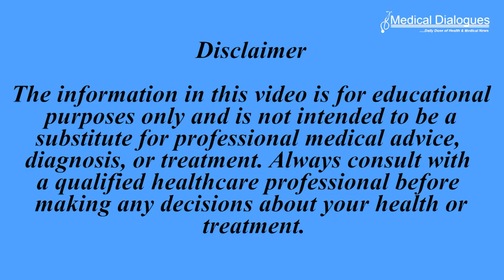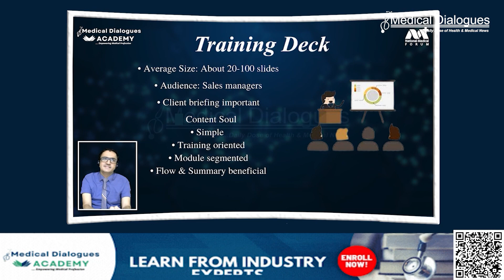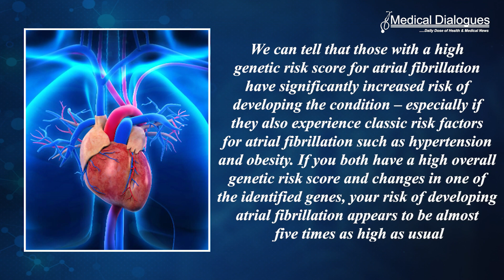Research Shows How Your Genes Could Predict Your Atrial Fibrillation Risk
Your genes influence your risk of developing the heart condition atrial fibrillation, a large-scale genetic survey has shown. This may prevent cases of atrial fibrillation and lead to better and more precise treatment.
Atrial fibrillation (AF) is a common heart rhythm disorder characterized by rapid and irregular beating of the atria, the upper chambers of the heart. This condition can lead to poor blood flow and increase the risk of stroke, heart failure, and other heart-related complications. Symptoms of AF may include palpitations, shortness of breath, and fatigue, though some individuals may be asymptomatic. Factors contributing to AF include age, high blood pressure, heart disease, and genetic predisposition.
Now researchers from the University of Copenhagen and Rigs Hospital studied the role of genetics on atrial fibrillation development and published their findings in the journal JAMA Cardiology.
In the study, researchers applied a genetic risk score for atrial fibrillation (AF) to over 400,000 individuals from the large, international UK Biobank. A genetic risk score is calculated based on known genetic variations that indicate a predisposition to atrial fibrillation. While some variations slightly increase the risk, others decrease it. Through computer calculations, the researchers assessed the significance of these common variations and determined each person's overall genetic risk for AF.
Additionally, the researchers examined the effect of rare genetic changes in nearly 18,000 different genes. They identified six genes where genetic changes significantly influence a person's risk of developing atrial fibrillation. Approximately one percent of the participants carried such rare genetic changes in one of these genes. When combined with their overall genetic risk, these changes could substantially increase their likelihood of developing atrial fibrillation.
“We can tell that those with a high genetic risk score for atrial fibrillation have significantly increased risk of developing the condition – especially if they also experience classic risk factors for atrial fibrillation such as hypertension and obesity. If you both have a high overall genetic risk score and changes in one of the identified genes, your risk of developing atrial fibrillation appears to be almost five times as high as usual,” said the researchers.